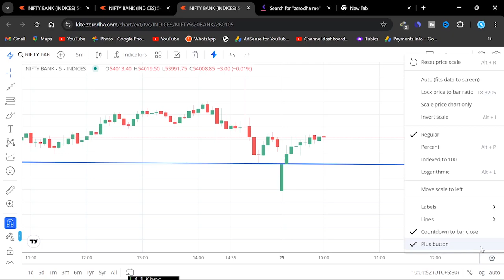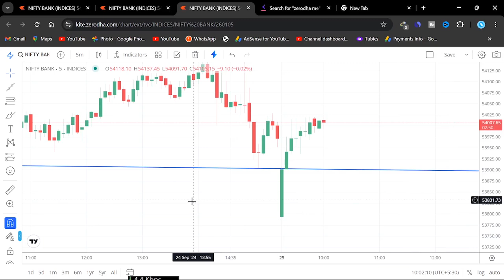zerodha me candle timer kaise lagaye | how to set candle time in zerodha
candle timer in zerodha, candle me time kaise set kare
how to set candle time in zerodha,
candle close timer in zerodha,
how to set candle timer in zerodha,
candle close time in zerodha,
how to see candle time in zerodha,
zerodha me candle kaise dekhe

is video me dekhnege - zerodha me candle timer kaise lagaye | how to set candle time in zerodha | candle timer in zerodha